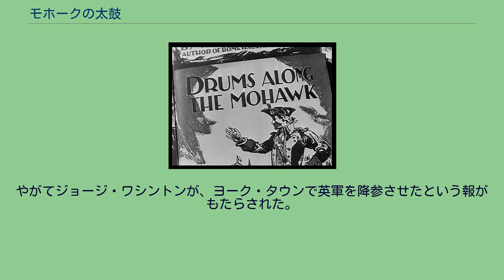モホークの太鼓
『モホークの太鼓』（モホークのたいこ、Drums Along the Mohawk）は、1939年製作のアメリカ合衆国の歴史ドラマ映画。
ジョン・フォード監督作品。
生まれ育った環境の違う新婚夫婦が、力を合わせて逞しく様々な苦難を乗り越えていく生き方を描いた作品。
また、ジョン・フォード映画では初のカラー映画でもある。
アメリカが独立戦争を始めた1770年代の初めのころ、現在ニューヨーク州オルバニイのボースト家で、娘のラナと若い開拓農夫ギルバート・マーティンの結婚式が挙げられた。
そしてすぐモホーク河の渓谷にあるギルの農場へ出発した。
途中の宿屋に1泊したとき片眼に眼帯をかけた英国人コールドウェルが、2人の行先のディアフィールド地方には、インディアンが出没しているらしいと警告した。
ラナは何となしにゾッとした。
楽しい新婚のホームを空想していた彼女は、粗末な丸太小屋が我が家と知ってガッカリした。
おまけに1人のインディアンがノッソリと入って来たのには、たまげてしまい悲鳴をあげたが、それはブルー・バックという味方と夫に説明されても、ラナは怖くて震えが止まらなかった。
彼女はオルバニイへ帰りたいと思ったが、ギルに言いつけられ翌日から開墾に従った。
日曜日にはジャーマン・フラットの町へ行って、教会でリール夫妻と娘のメエリイ、ウィーヴア夫人とその息子ジョン等と近づきになった。
そこにはハーキマー将軍もいた。
16歳から60歳までの男は、英軍やインディアンの襲来に備えて、将軍の指揮下に戦闘教練を受けるのだった。
その頃は新来の開拓者には、皆が手伝う習慣で、ギルの農場も町で知り合った人達に来てもらって、耕地は拡げられ作物は豊かに実った。
しかしコールドウェルが先導するインディアン達が襲撃し、一同はジャーマン・フラットの砦に逃げ込んだが、ギルの家は焼き払われてしまった。
その騒ぎでラナは流産し、家の焼跡を見たギルは町へ引き揚げようと言い出したが、ラナは落胆している夫を励ますのだった。
住むに家ない2人はマックレナー夫人の農場に雇人として住み込み、真っ黒になって精出して働いた。
風雲はいよいよ急となり、男は皆戦いに出て行き、ギルも負傷して帰ったが生命に別条はなかった。
しかしハーギマー将軍は重傷から死んで、牧師ローゼンクランツが指揮者となった。
ラナは再び身ごもり、やがて1子デーヴが生まれた。
けれども平和な日は短く、ある日マックレナー夫人の家にインディアンが放火した。
一同は砦に入り千人余りのインディアンと対戦した。
一旦は臼砲の威力で撃退したが、敵は砦を遠巻きにした。
矢に胸を貫かれたマックレナー夫人は、ギル夫妻に財産を譲ると遺言して死んだ。
弾薬が不足して来たので、デイトン砦へ援兵を乞いにギルは赴いた。
夜が明け正午となっても来援なく、敵はついに砦を破って侵入し、味方は教会に拠って死を待つ時、ギルは援軍を案内して来、敵を撃退した。
コールドウェルはブルー・バックに撃ち殺され、ギルは愛児とラナを抱いた。
やがてジョージ・ワシントンが、ヨーク・タウンで英軍を降参させたという報がもたらされた。